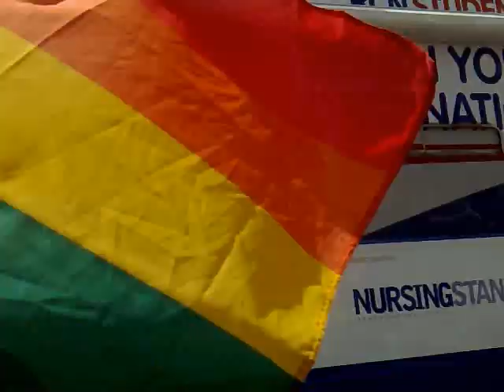2010 Bournemouth Gay Pride Parade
the 2010 bournemouth gay pride parade with another appearance of the shake away guy atleast this year it didn't rain